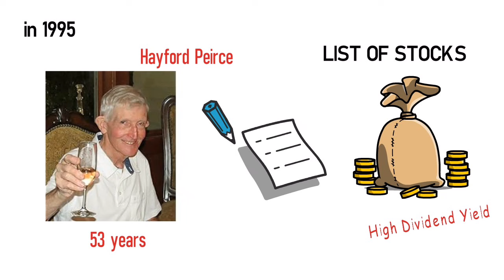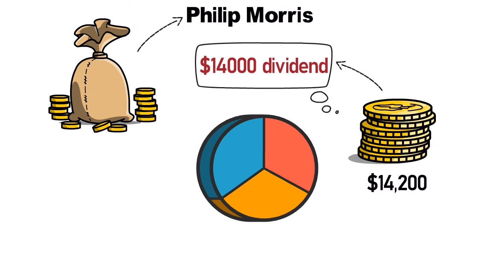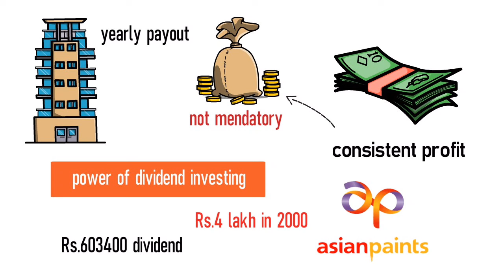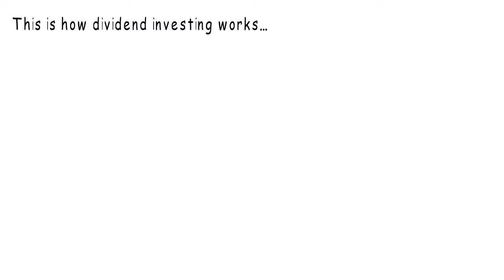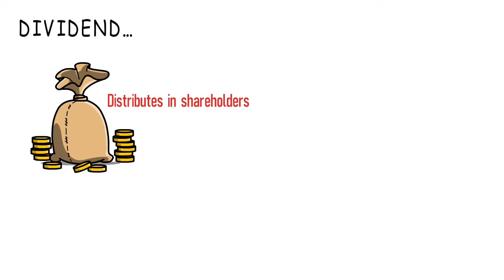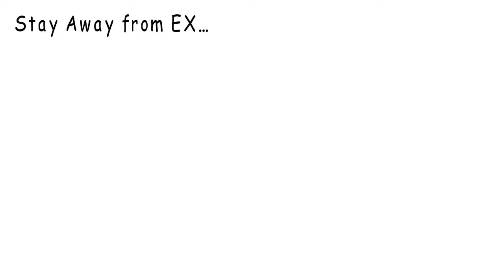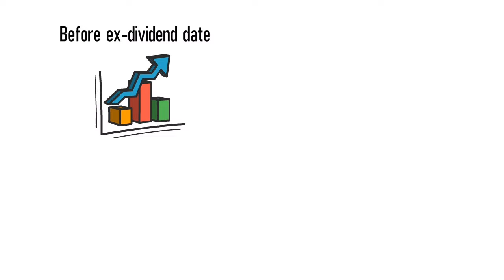Dividend से Regular Income कमाना सीखो | Make 1 Lakh As Dividend | Financial Freedom with Dividends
Many beginner investors think that they cannot make significant money with dividends. So in this video I will give you a method of dividend investment. This is the only dividend investing video you need to watch in 2023/2024. This is a video summary of the book the little book of big dividends. Make money while you sleep. Invest money and earn passive income with dividends. Dividend investing in India.